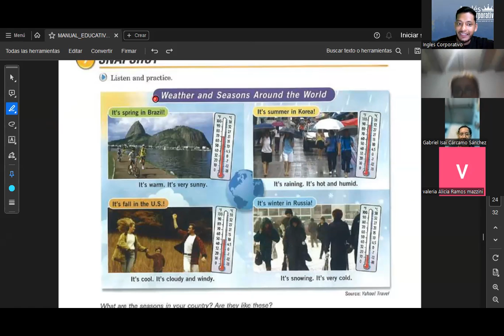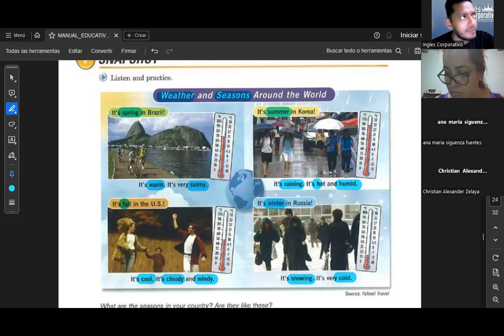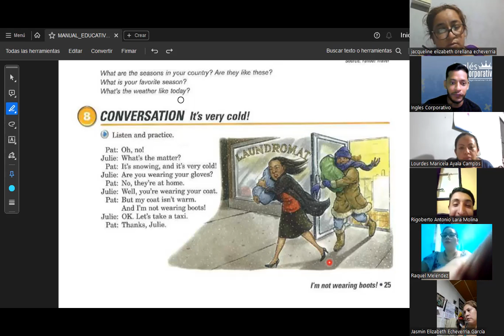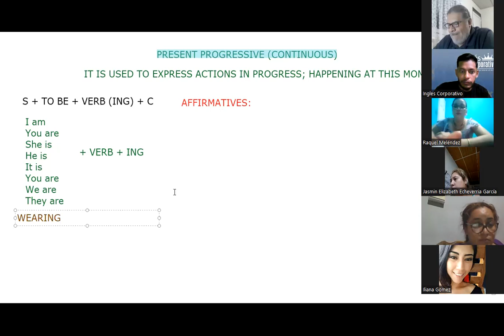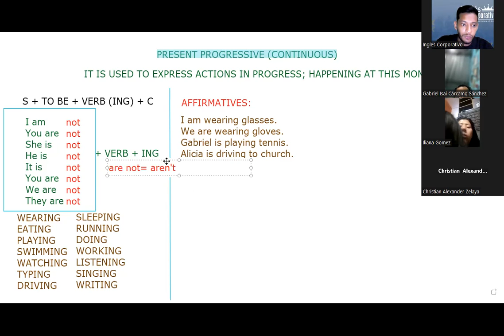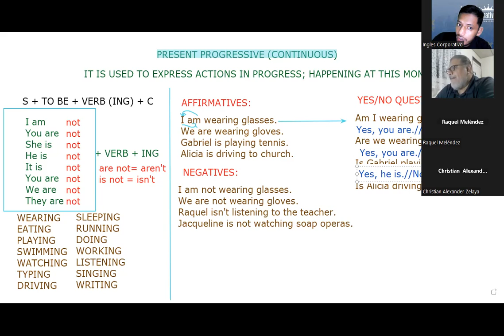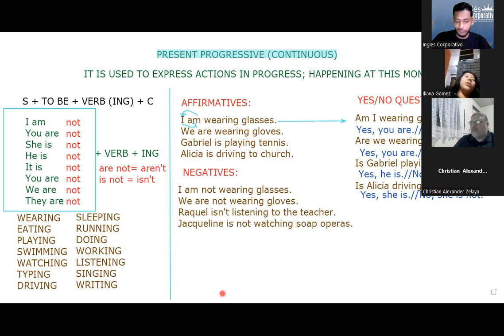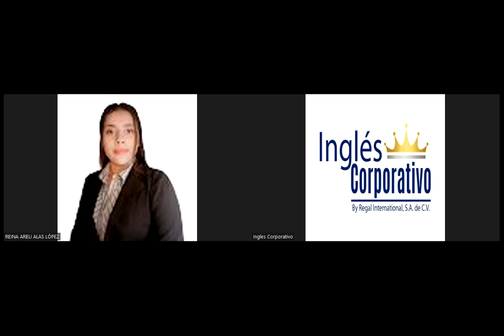SESION 12-12.10.23-FI-REGAL-90-SIGARAN-Weather and seasons and present progressive